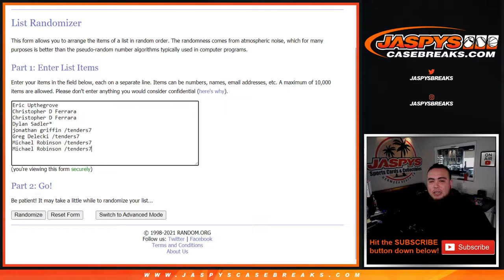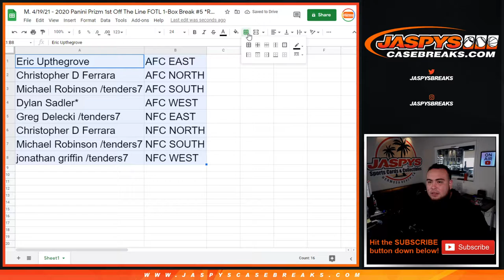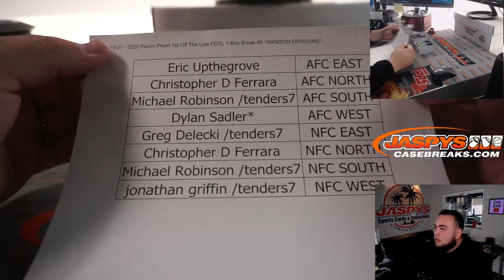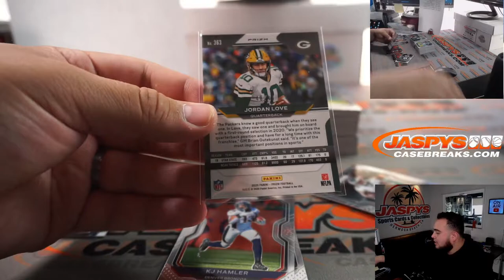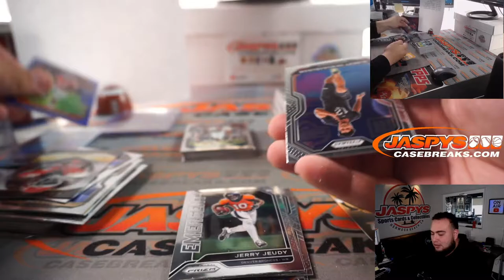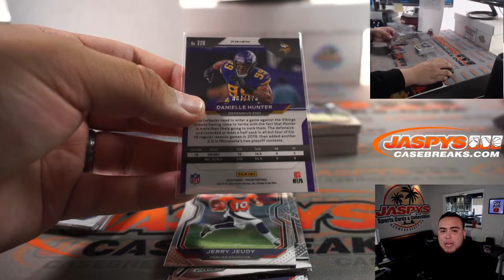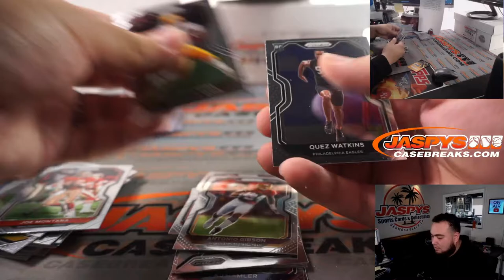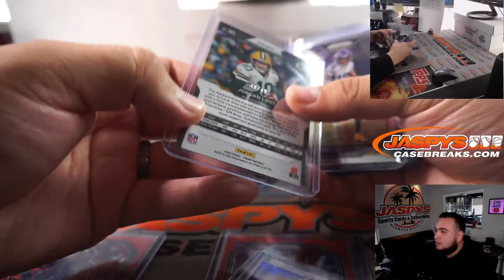M. 4/19/21 - 2020 Panini Prizm 1st Off The Line FOTL 1-Box Break #5 *RANDOM DIVISIONS*